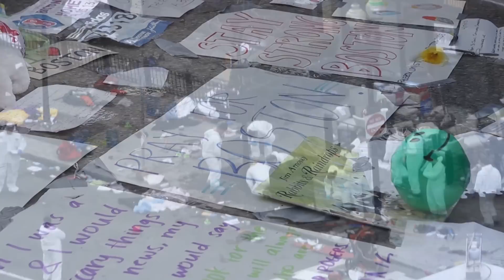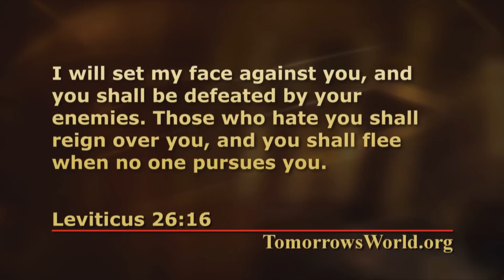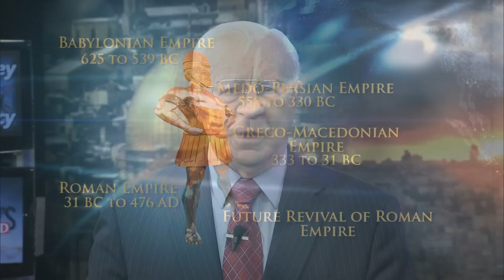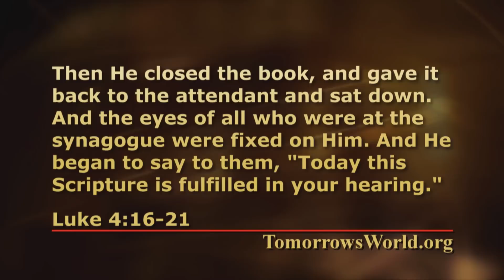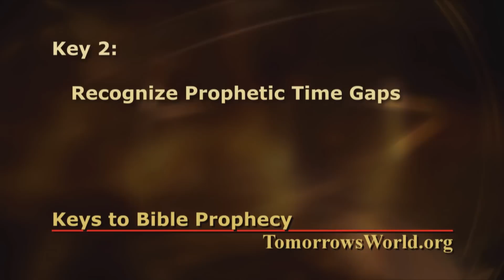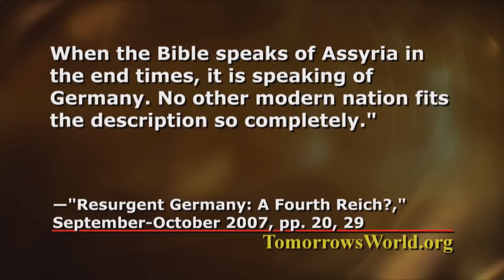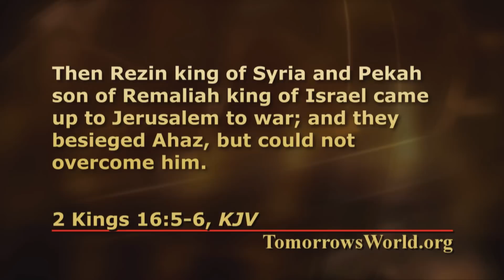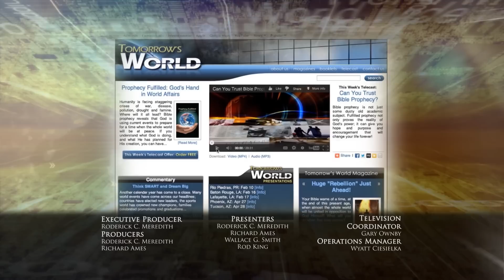The Master Key to Bible Prophecy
Many who read the Bible are confused by its mysterious symbols. Only a very few understand the true key that unlocks the secrets of your Bible's end-time prophecies. What is that key? Watch this telecast and find out!